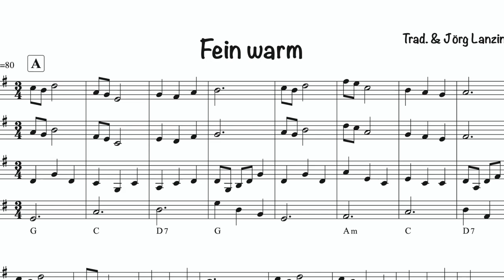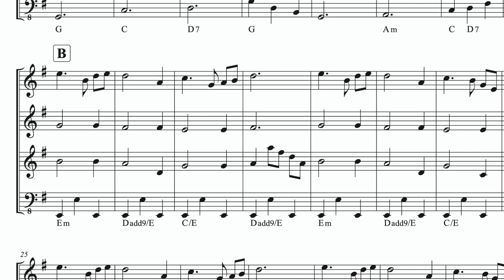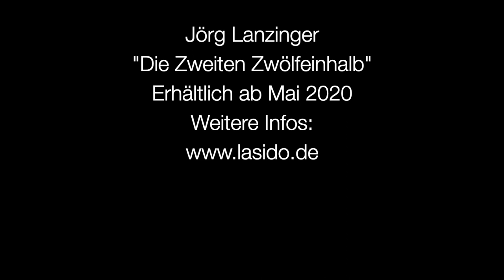"Fein warm" aus "Die Zweiten Zwölfeinhalb" von Jörg Lanzinger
Kleiner Promoclip zum neuen Notenheft von Jörg Lanzinger, gespielt von der "Gurgensteiner Stubenmusik": Josef Lachenmayer (Zither), Otto Nickel (Zither), Erich Zinn (Hackbrett), Rudi Gehbauer (Gitarre) und Gustl Raab (Kontrabass).